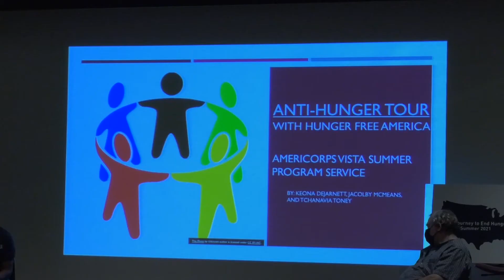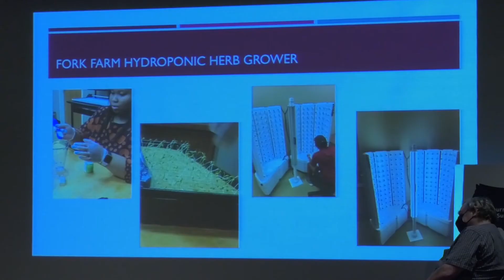Anti-Hunger Tour - TROY TrojanVision News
A nationwide effort designed to fight hunger in America made its way to Troy University on Thursday afternoon. Amya Mitchell has the story.